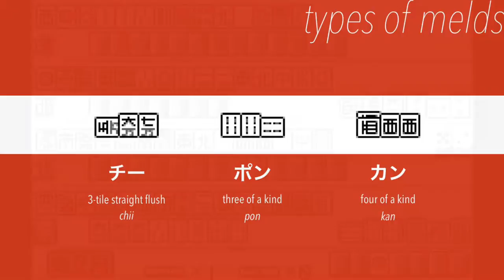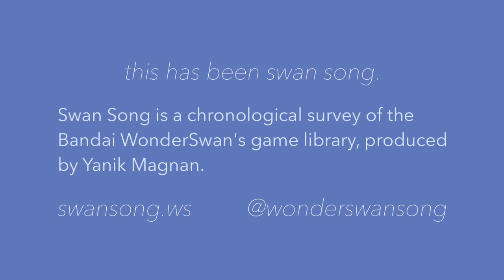Swan Song: 006 • Mahjong Touryuumon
On this episode, rock out with your thirteen orphans out.

In accordance with the background music's Creative Commons BY-NC-SA license, feel free to rip and remix this video as long as you give attribution, share alike, and use it for non-commercial purposes.

## Game Overview

Mahjong Touryuumon
Developed by Sammy
Published by Sammy
Released March 11, 1999

## Related Links

* Find out more about Chat Noir, the company behind Mahjong Touryuumon's AI in this video from Retro Pals
* If you enjoyed the background music for this episode, go get metacontinues by Frums

## Errata

In this episode, I mention that there are two games in the Touryuumon series, but there's actually a third game in the series, Gomokunarabe & Reversi Touryuumon, released in early 2000.

## About Swan Song

Swan Song is a chronological survey of the Bandai WonderSwan's game library, produced by Yanik Magnan.